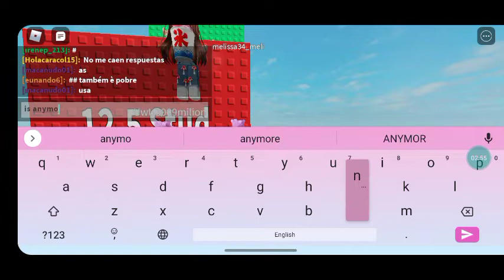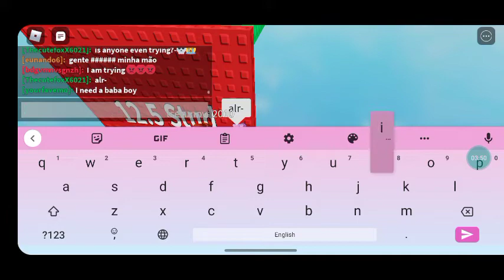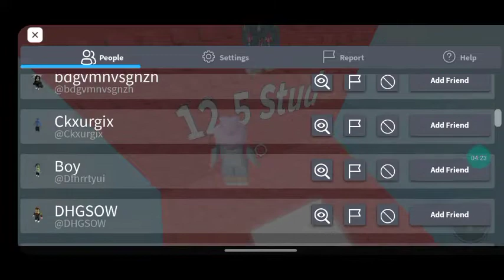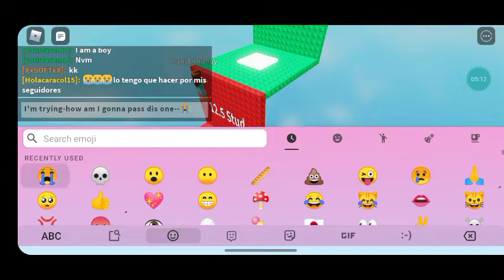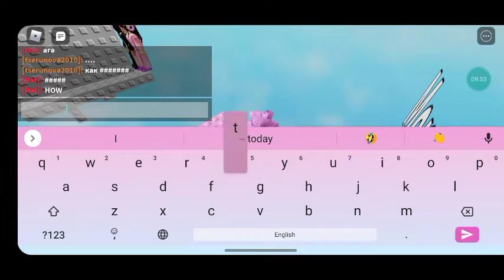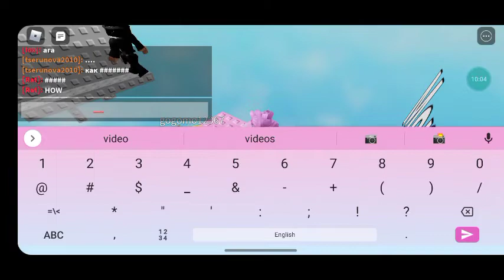doin this trend but it's a video and also doing the obby✌️🤩//roblox